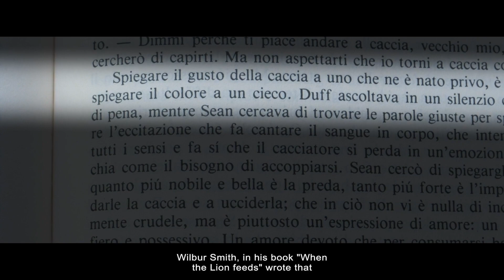La Caccia nel sangue - Hunting in the blood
Un viaggio nel mio personale significato della Caccia e del perchè io sia un cacciatore.
A trip into my personal meaning of Hunting and about why I'm an hunter.